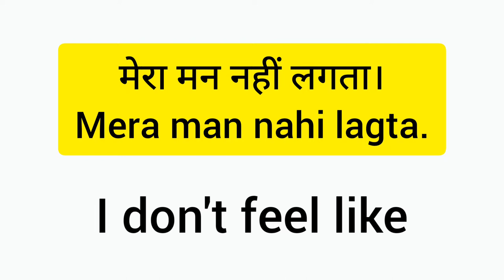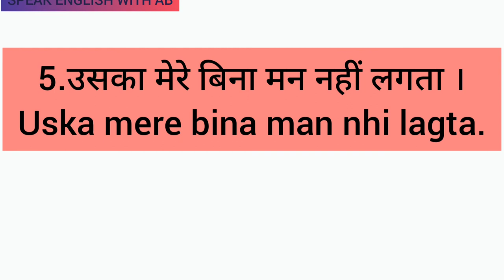मेरा मन नहीं लगता I DON'T FEEL LIKE , ENGLISH बोलने का EASY TRICK-16,SPEAK ENGLISH WITH AB